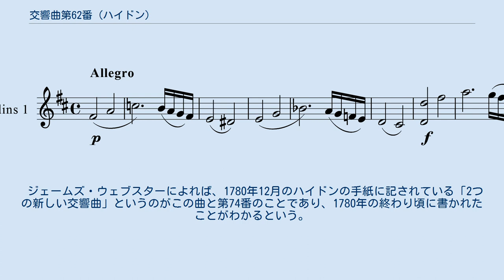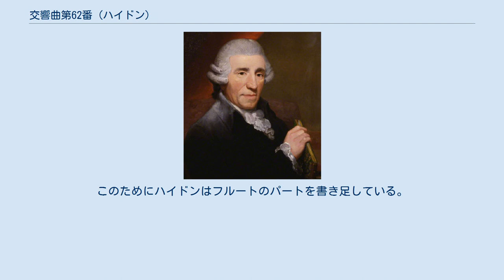交響曲第62番 (ハイドン)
交響曲第62番 ニ長調 Hob. I:62 は、フランツ・ヨーゼフ・ハイドンが1780年に作曲した交響曲。
 ジェームズ・ウェブスターによれば、1780年12月のハイドンの手紙に記されている「2つの新しい交響曲」というのがこの曲と第74番のことであり、1780年の終わり頃に書かれたことがわかるという。
1781年のクリスマスにヨハン・ユリウス・フンメル（有名なヨハン・ネポムク・フンメルとは無関係）によって、ハイドンの「作品18」として出版された6曲の交響曲の中に含まれている。
 第1楽章には、1777年に作曲されたニ長調の序曲（Hob. Ia:7）を再構成して用いている。
この序曲は既に第53番『帝国』初版の最終楽章（プレスト）にも用いられていたが、1780年頃に第53番『帝国』の最終楽章は新しいもの（カプリッチョ）に変えられたため、本作の第1楽章に再転用された。
このためにハイドンはフルートのパートを書き足している。
ハイドンはこの頃に過去の作品を利用していくつかのパスティッチョによる交響曲を書いたが、本作もパスティッチョと呼ばれることがある。
 フルート、オーボエ2、ホルン2、ファゴット2、弦五部。
通常の交響曲と異なり、全ての楽章が同じ調（ニ長調）で書かれている。